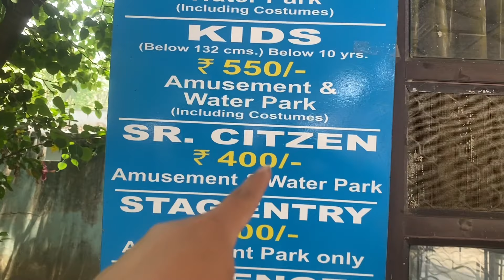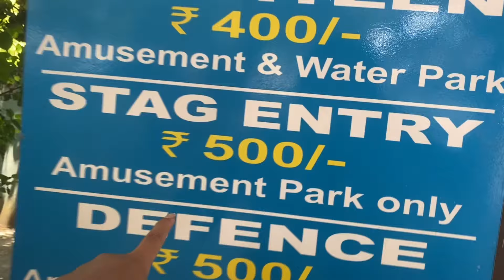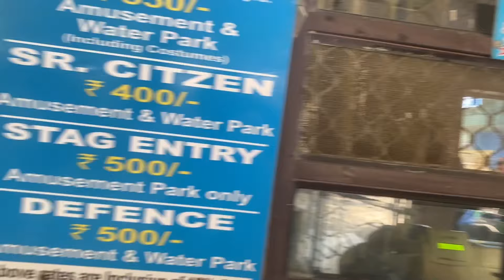Fun n food Dehradun ||family||tibetan vlogger